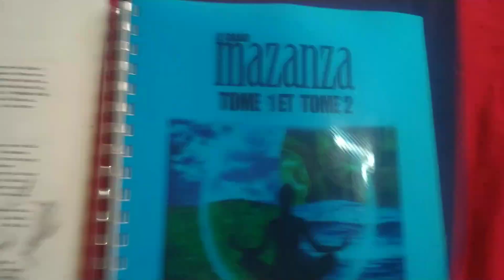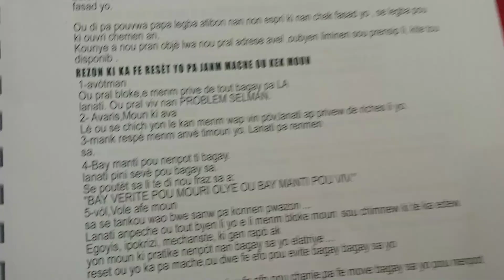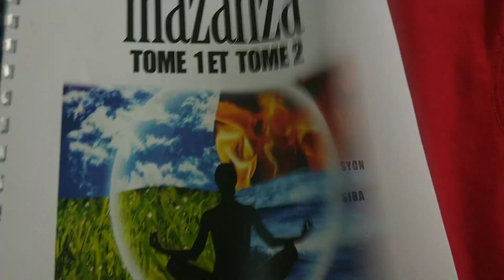Ou paka nan domaine Mistik,ou Paka fe Mistik pou pa gen matériel sa,vin gade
ENPOTAN:
MAP FE NOU SONJE KE NOU GEN BON LIV KI GEN BON RESET POU TOUT KALITE BAGAY OU TA BEZWEN